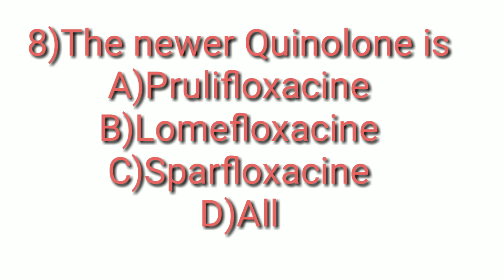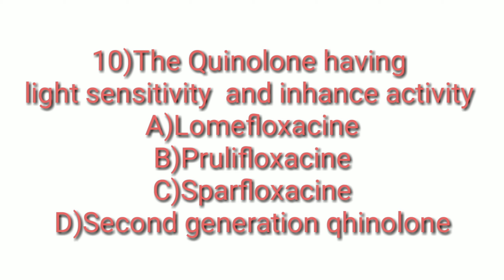Pharmacology MCQs on Antibiotics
@Phar  Pharmacology MCQs on Antibiotics
Topic-Quinolones